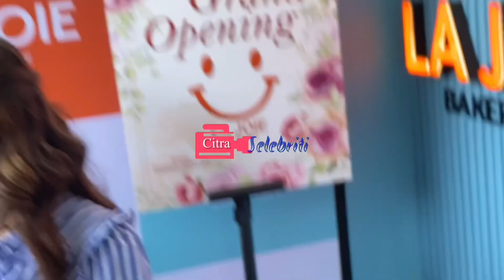Rossa Sering Nonton Film Drama Korea Sampai Bisa Bahasanya